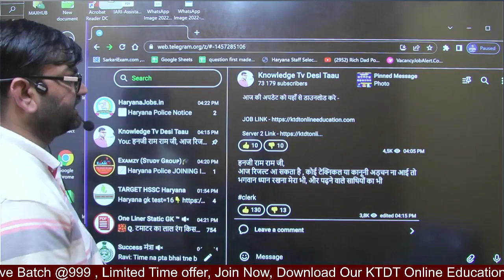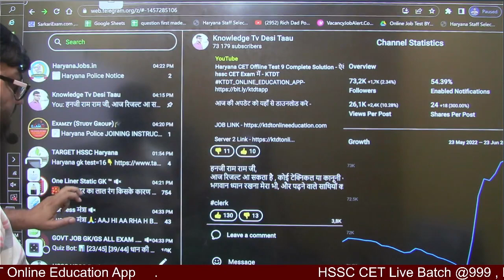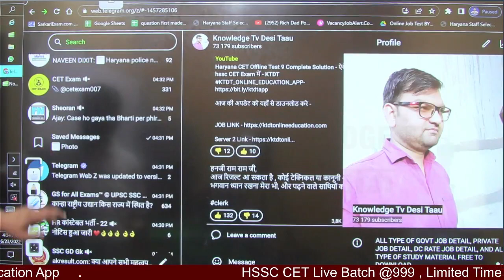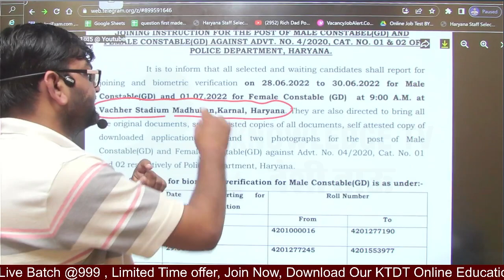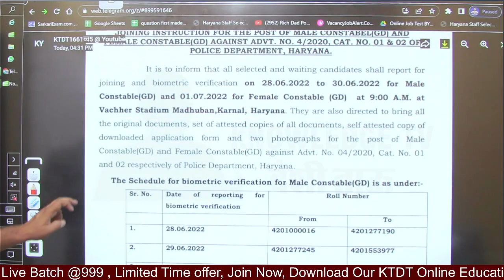Haryana Police Bharti and Clerk Result Big Update - अभी अभी आई ताजा खबर - जल्दी देखलो सभी - KTDT